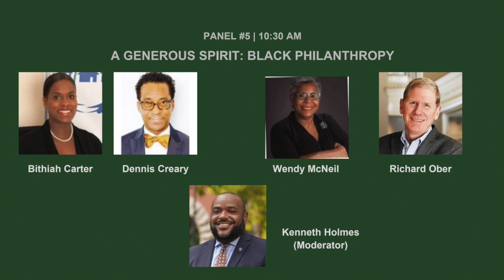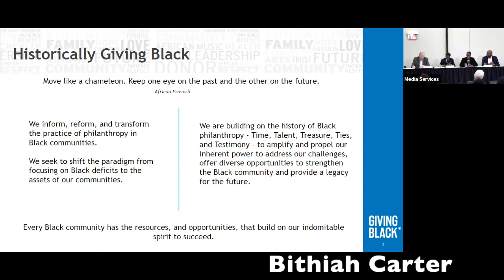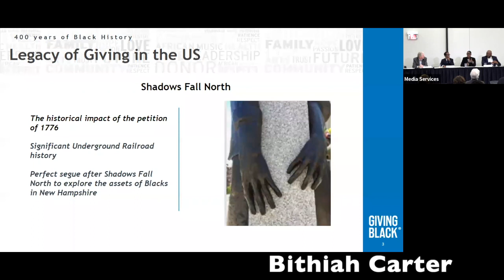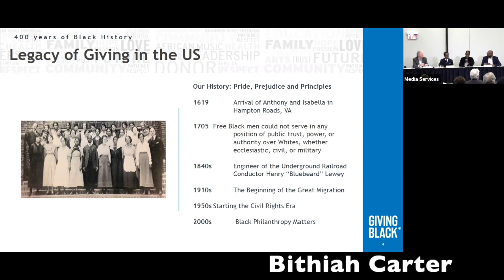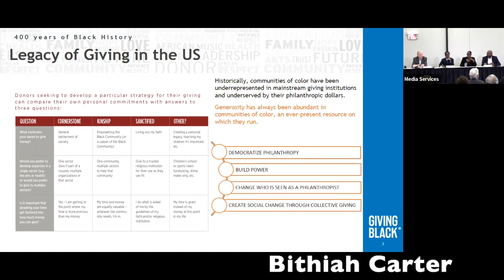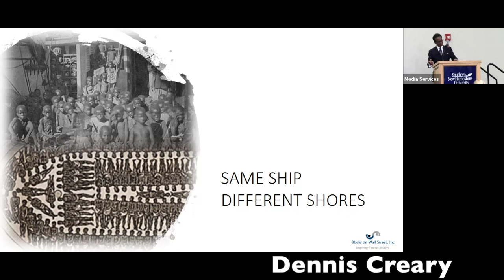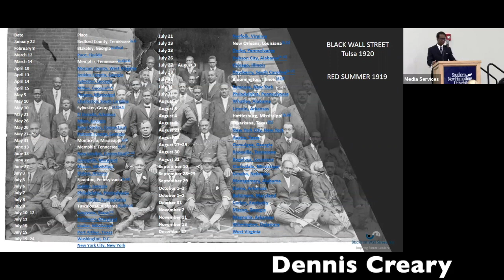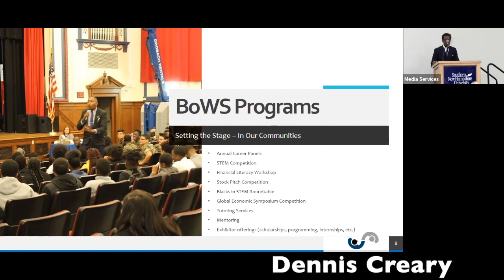Panel 5: A Generous Spirit: Black Philanthropy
Philanthropy has long been embedded in the African American tradition. In order to survive segregation and the Jim Crow era, Black Americans gave through community churches, social and fraternal organizations, educational institutions, and mutual aid societies. Black philanthropy was integral to the development of Black schools, banks, and businesses. For this panel, presenters will discuss the rate and pattern of African American giving outside of the traditional foundation models.

Panelists

Bithia Carter, President & CEO, Blacks in Philanthropy, Boston MA  "Giving Black: The Legacy of US"

Dennis Creary, President & CEO, Blacks on Wall Street, Inc. New York, NY "Giving Black: Charity Within Our Communities"

Wendy McNeil, Major Gifts Officer, PBS, New Jersey "Life as a Black Fundraiser"

Richard Ober, President & CEO, New Hampshire Charitable Foundation, Concord, NH

Moderator

Kenneth Holmes, Senior Vice Provost of Student Life, University of New Hampshire, Durham NH